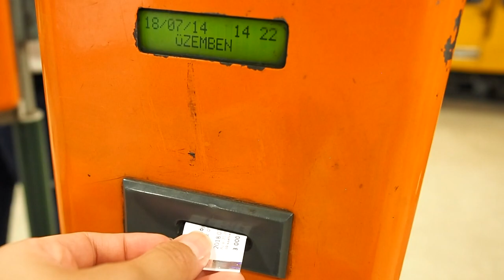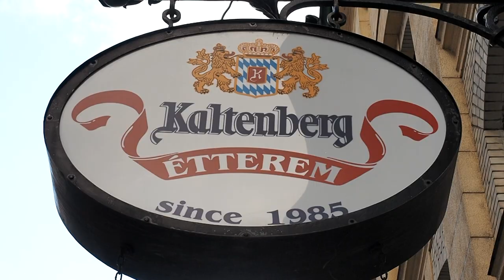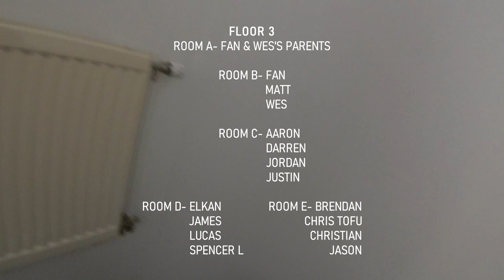CCWC Lincoln DB - Hungary Log 09 (Szeged MTV Crib Tour)